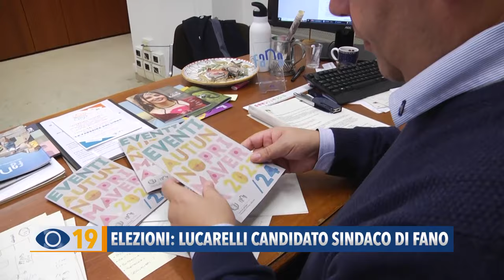Elezioni: Etienn Lucarelli si candida a Sindaco di Fano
E' ufficiale: l'assessore Etienn Lucarelli si candida a Sindaco della città di Fano, con il motto "ascoltare e fare”.